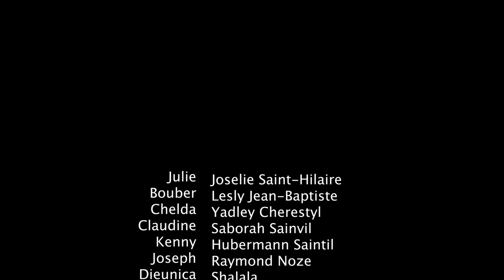Un Vrai Amour